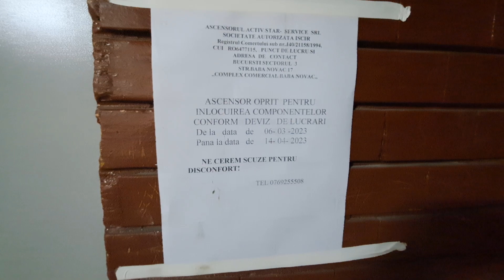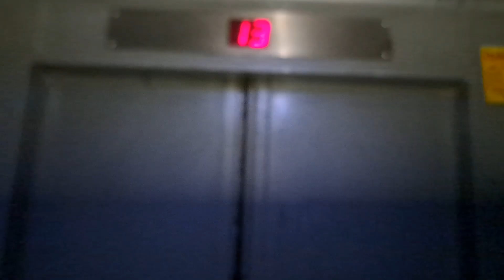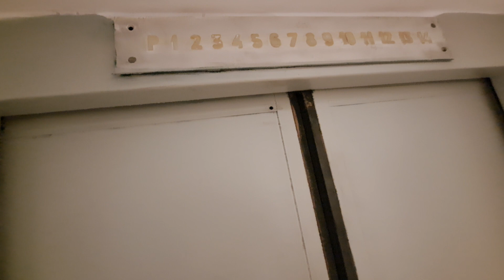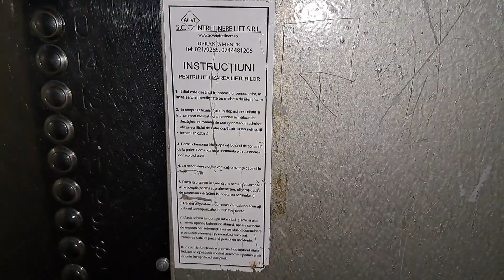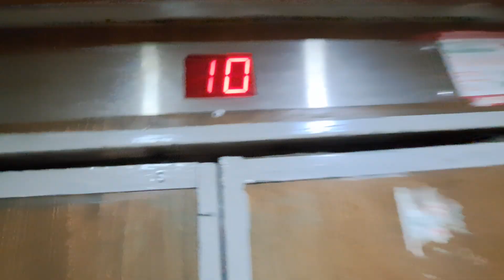3x Old IFMA traction elevators (1x out of service for mod.) @ Șos. Pantelimon, bl 67, sc.B,Bucharest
Technical Informations:

Elevators no.1 and no.2
Manufacturer: IFMA
Model: T152
Year: 1976
Type: Traction
Capacity: 4 persons or 320 kg (for the first elevator carrying people) / 6 pers/480 kg (for the second elevator carrying goods)
Stops: 15 (P,1,2,3,4,5,6,7,8,9,10,11,12,13,14)

Elevator no.3
Manufacturer: IFMA
Model: T46
Year: 1976
Type: Traction
Capacity: 4 persons/320 kg
Stops: 15 (P,1,2,3,4,5,6,7,8,9,10,11,12,13,14)
Machine room at: 15th floor

Filmed in 10 June 2023, Recorded with: Samsung Galaxy A53 5G